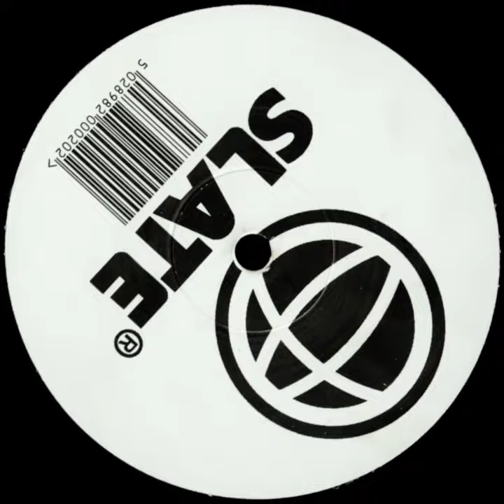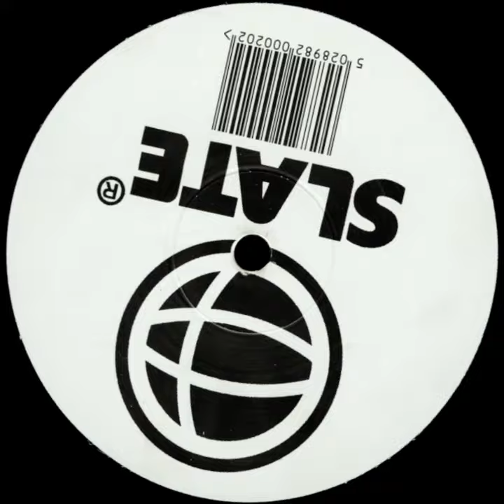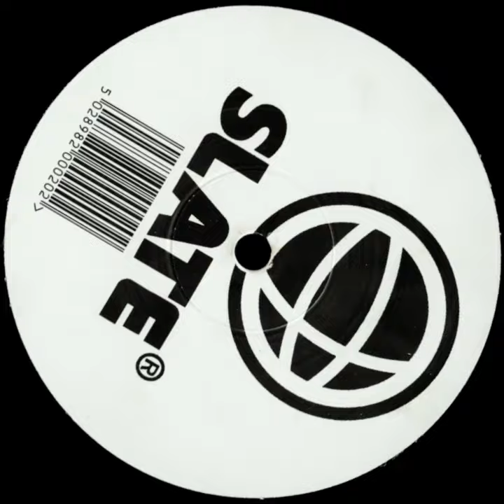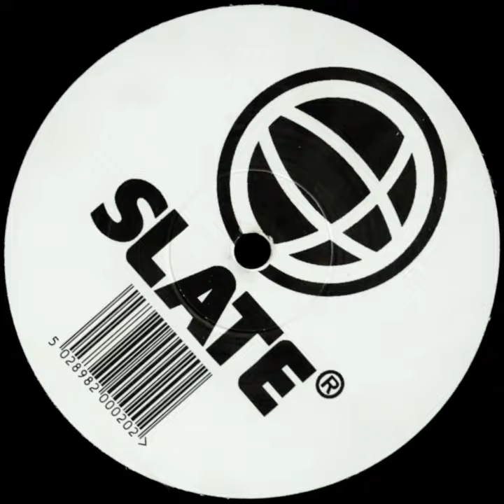The Alter Ego's – Fantasy (1996)